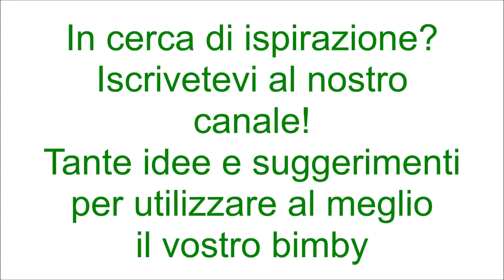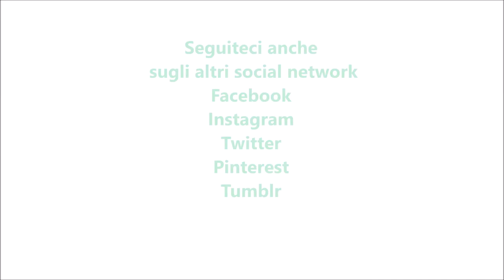Crostata salata ricotta e spinaci per bimby TM6 TM5 TM31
Ingredienti per la frolla salata:
420 g di farina di tipo "00"
180 g di burro
2 uova
60 g di parmigiano
1 cucchiaino raso di sale

Ingredienti per il ripieno:
400 g di spinaci lessati e sgocciolati
350 g di ricotta
½ cucchiaino di sale
1 pizzico di pepe nero
50 g di parmigiano grattugiato
2 uova
noce moscata q.b.
100 g di fontina a quadrotti
100 g di pancetta a quadrotti (facoltativa)